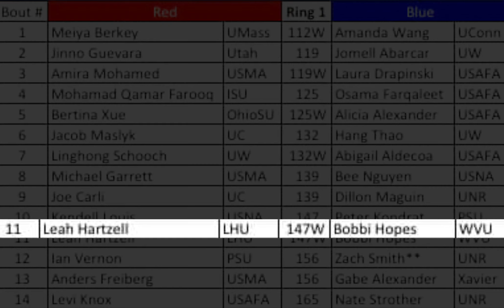WVU Boxing Club - College Boxing Nationals Review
One West Virginia University boxer progressed to the National College Boxing Tournament. She carried the Mountaineer Boxing Club's reputation and aspirations with her. See how their hopes fared at the tournament.